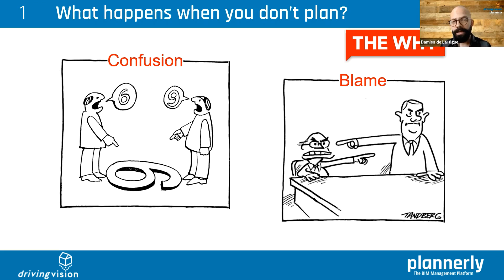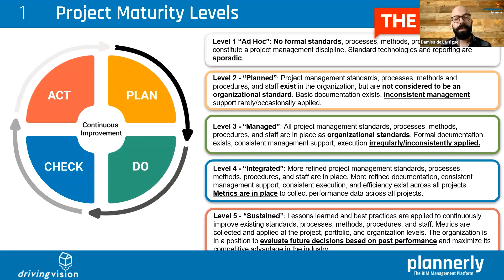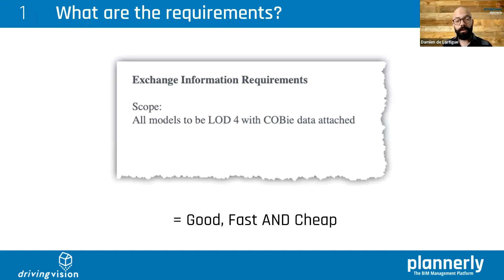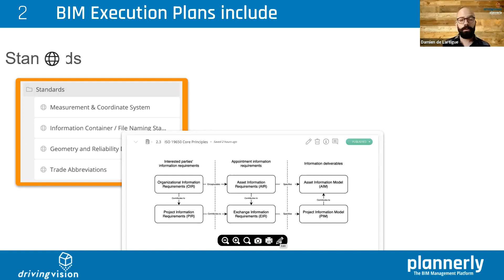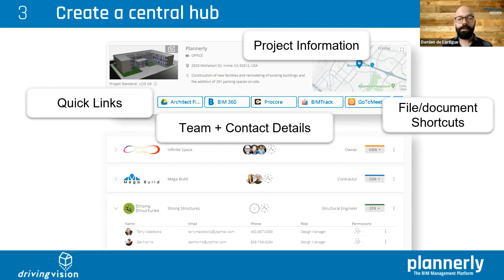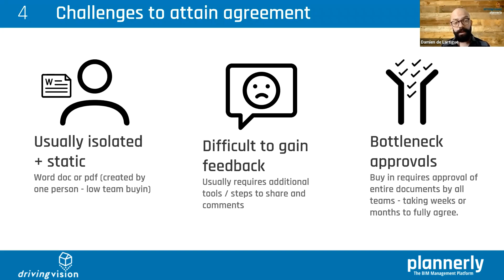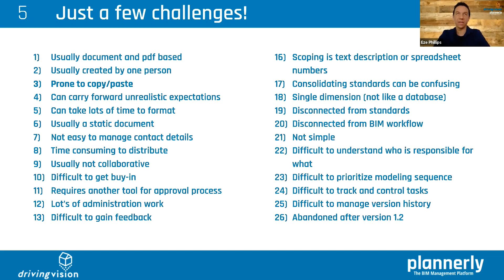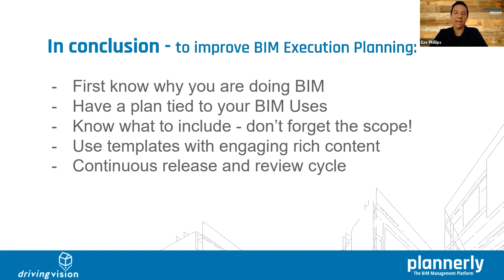BIM Execution Planning (BEP) Introduction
Agenda:
1. Why do we need a BIM Execution Plan (BEP)?
2. What to include in your BIM Execution Plan (BEP)
3. How to engage your team in the BIM Execution Plan (BEP)
4. How to get agreement to your BIM Execution Plan (BEP)
5. How to continuously improve your BIM Execution Plan (BEP)